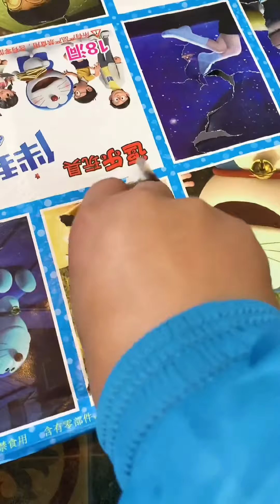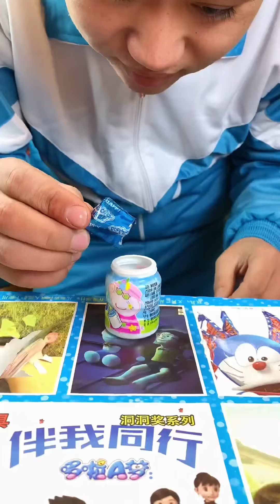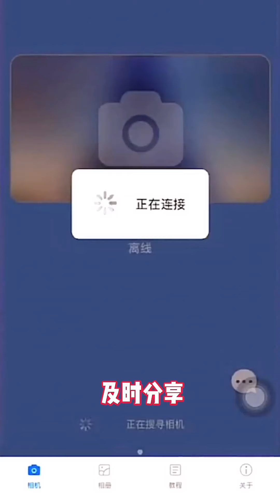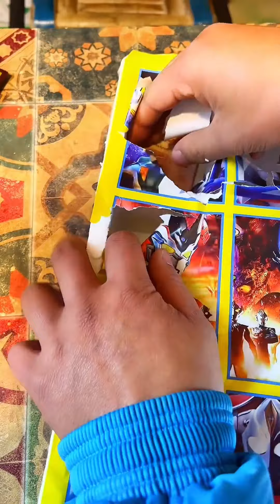還記得時光小賣部嗎？二妮今天當老闆，剛到羊角蜜，你吃過嗎？ 又酸又甜可好吃了【时光小卖部】童年回忆